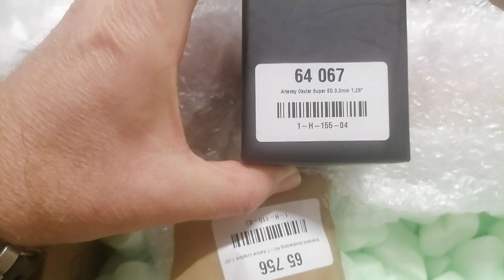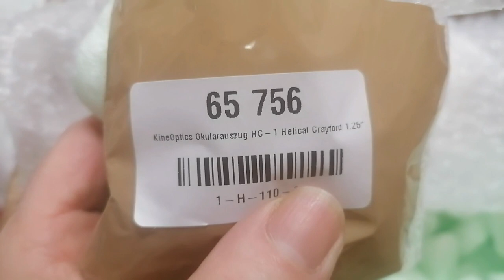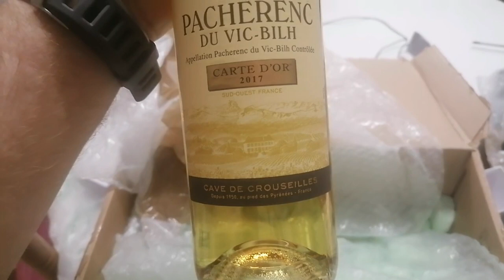Déballage surprise !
astronomie Déballage surprise ! Merci Florian pour ton cadeau... :)) C'est Noël avant l'heure :))